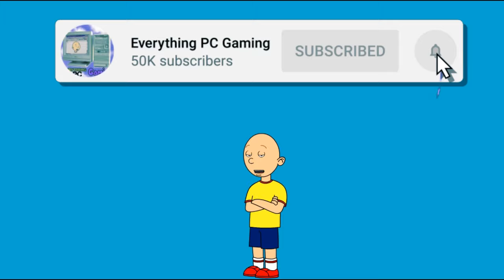CODY RUINS SUPER BOWL 57 AND GETS GROUNDED!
Shout out to these users for helping me come up with ideas for video!